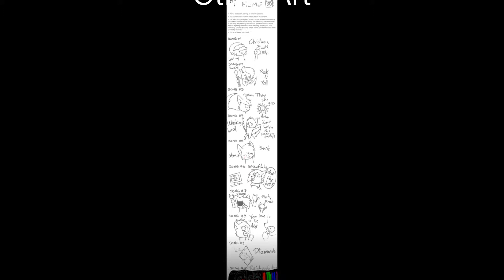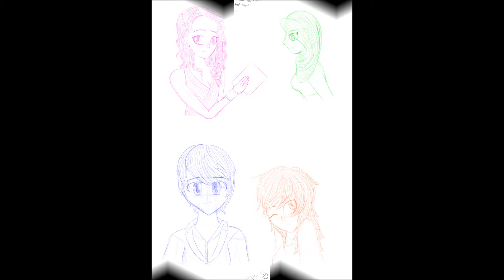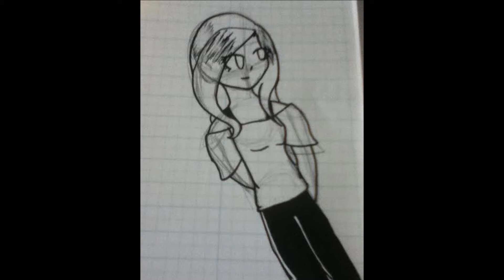My art end Decemeber to mid August 2014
Here's my Art :3

Music is Golden Time Lover by Sukima Switch from Fullmetal Alchemist: Brotherhood